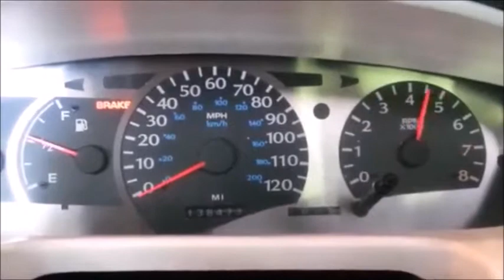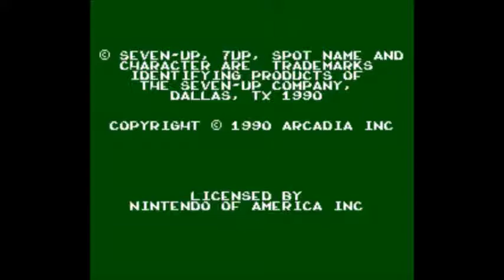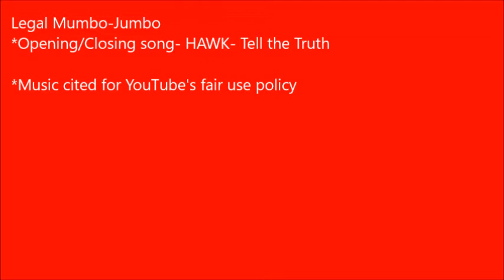Video Game Pickup 4/29/2017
ARE YOU A YOUTUBER? WANNA BE PART OF A TEAM?

Did you know I have a 2nd channel? I upload 80's & 90's cartoons, and live action shows that you remembered. or forgot! A friend gave me this channel.